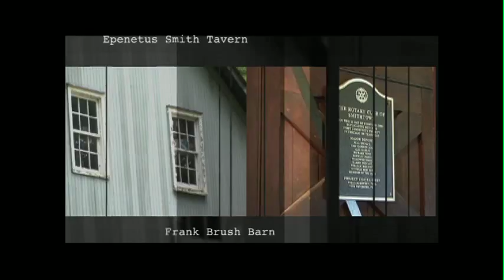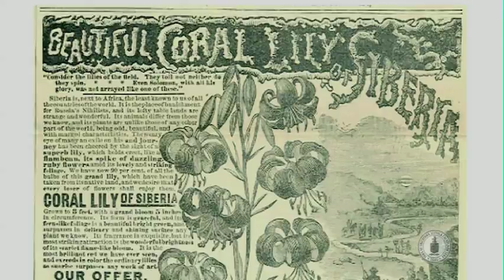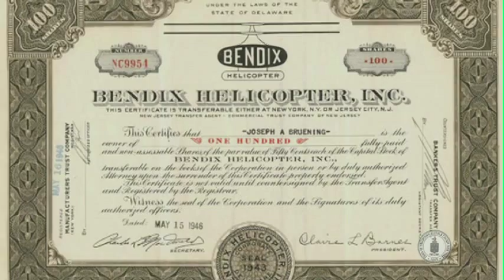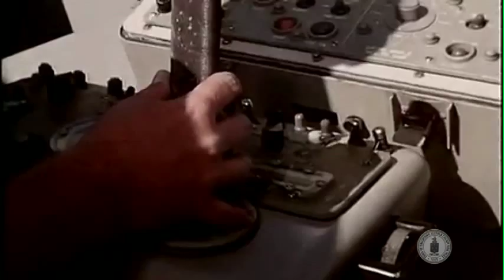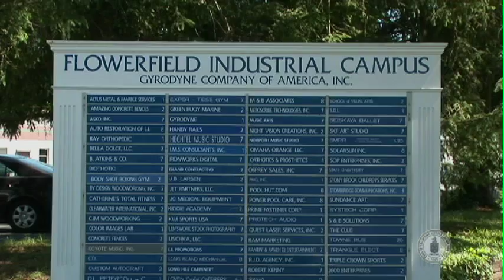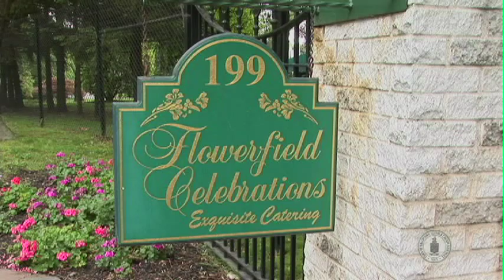Historic Smithtown: Flowerfields